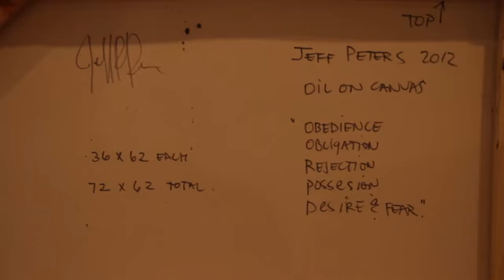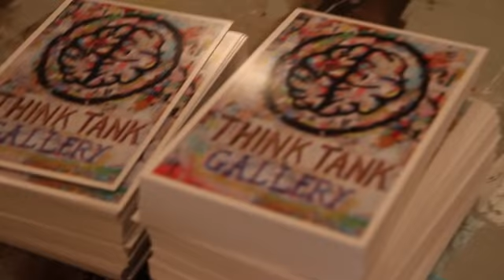REPRESENT: A GROUP EXHIBITION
April 12 - 28, 2012
Artists
Bates, Daryl
Bredimus, Shay
Catalano, Dan
Dickson, Matt
Fisher, Orion
Gonzalez, Hely
Harnish, Michael
Harrah, Anna
Heidner, Danny
Krigbaum, Alex
Mattis, Daina
Metzdorf, Erin
Miller, James
Miska, Sarah
Nam, Jason
Peters, Jeff
Ramirez, Christian
Rose, Mallory
Schroeder, Ryan
Sivadge, Hailey
Stanton, Beau
Sterkel, Derek
Tamarro, Michael
Womack, Philip
Woodard, Joe
Think Tank Gallery
MUSIC
DAWN // BLACK METEORIC STAR